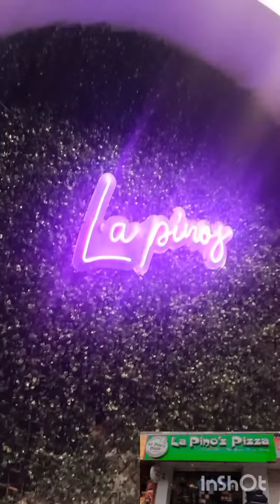Monster 24" pizza lapinozpizza rjpizza🍕🍕🍕